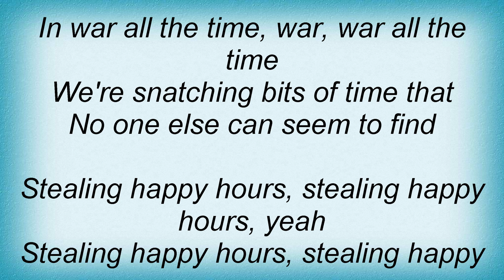311 - Stealing Happy Hours Lyrics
311 - Stealing Happy Hours Lyrics